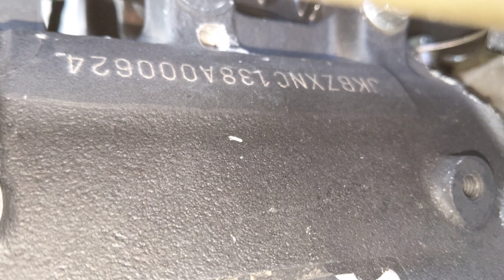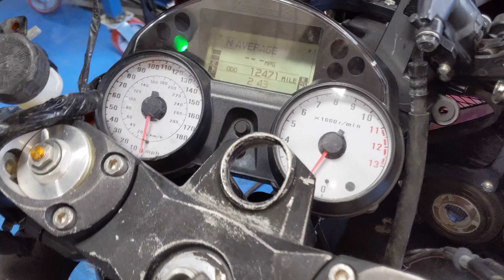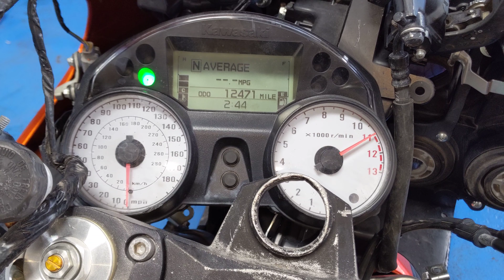# 5535 Starting Wrecked Theft Recover 2008 Kawasaki ZX14 with 12,471 Miles